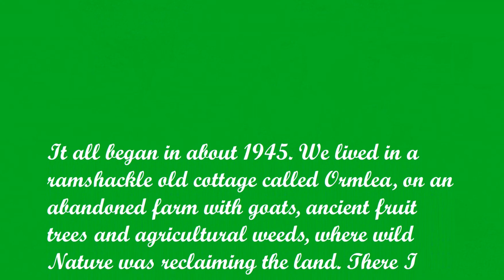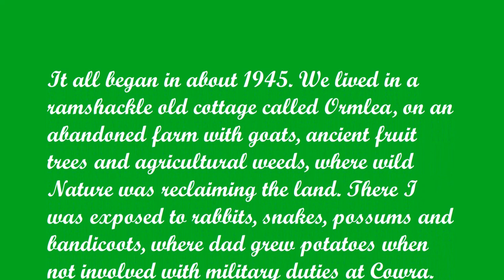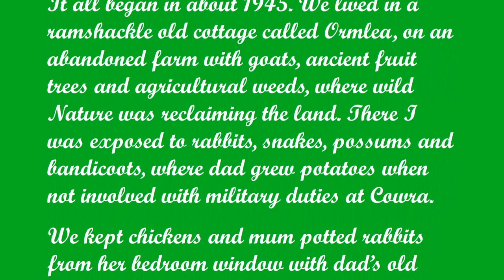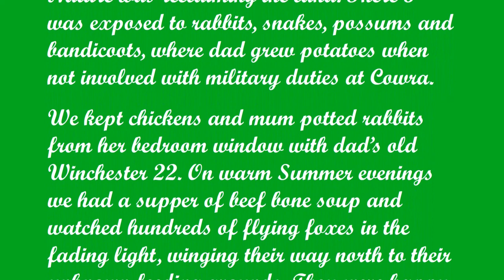HunterGatherer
Memories from my boyhood compiled 2023